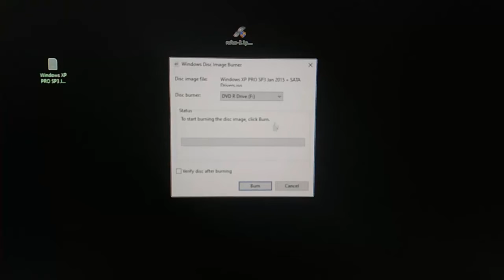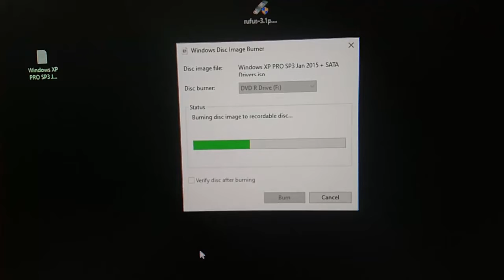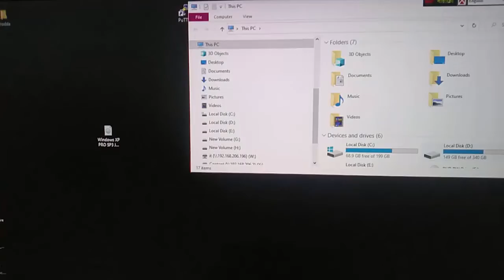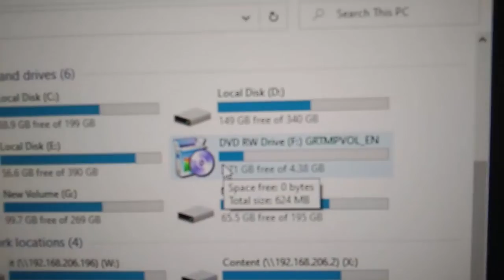Create a Bootable DVD for Windows 10 | উইন্ডোজ 10 এ. কিভাবে একটি ডিভিডি বুটেবল করবেন।